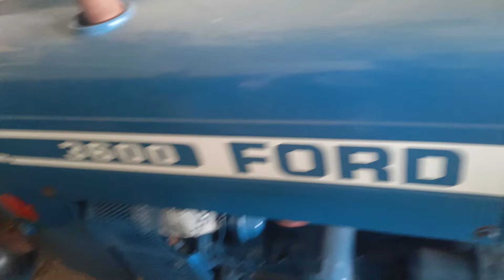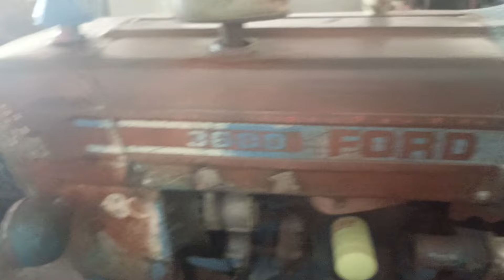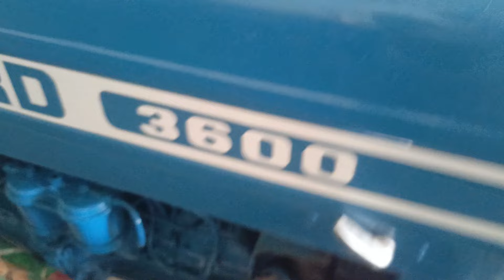Ford tractor 4000 model 1975. parcel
Welcome to CT Lazer Land Channel, where we revolutionize farming with cutting-edge laser technology! Our laser machines are designed to make farming easier, faster, and more efficient. From precision cutting to automated sorting, our machines are built to help farmers like you increase productivity and reduce costs. Join us as we explore the latest innovations in laser technology and discover how it's transforming the agricultural industry.